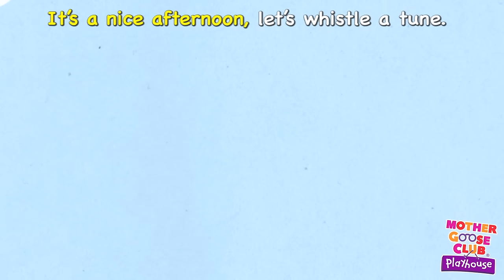Teddy Bear, Teddy Bear and More Rhymes With Animals | Nursery Rhymes from Mother Goose Club!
Be wild and sing along with your favorite animals to Teddy Bear, Teddy Bear and More!